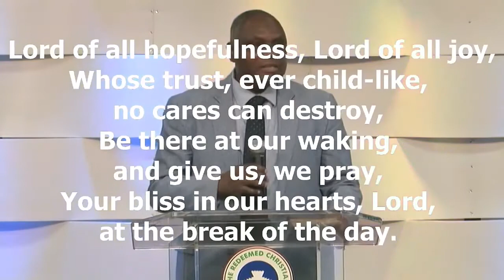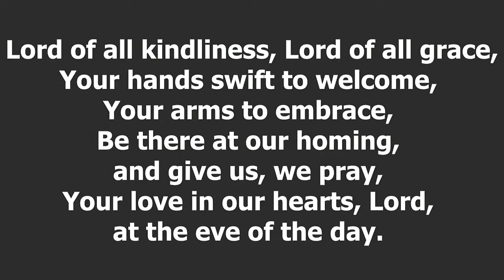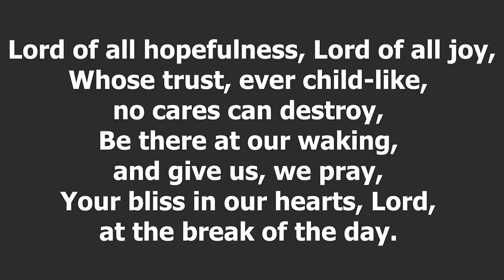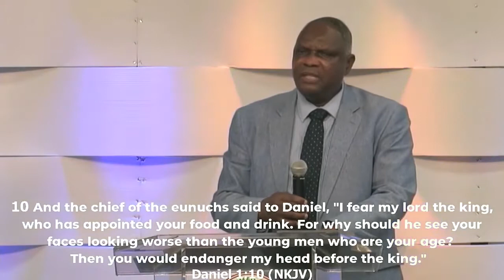Understanding The Spirituality of Calling - Part 3 | Pastor Lola Olojo